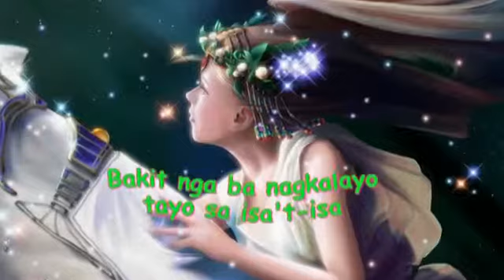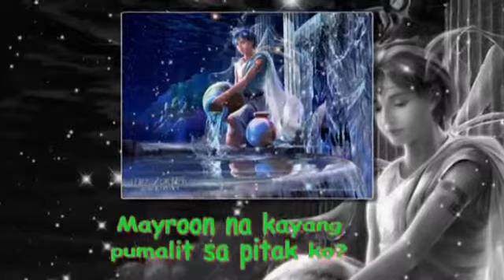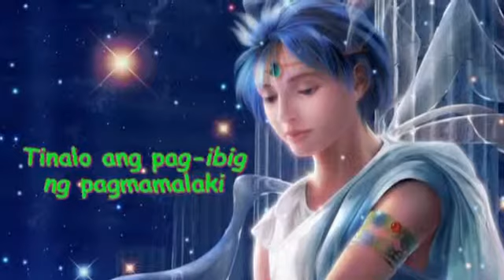minsan minsan....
sna paminsan minsan maalaala moko...